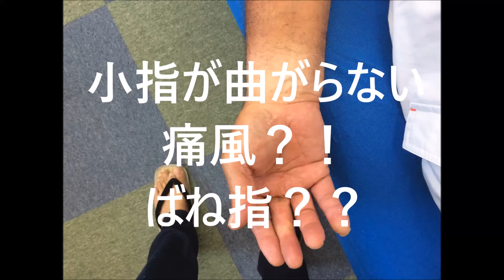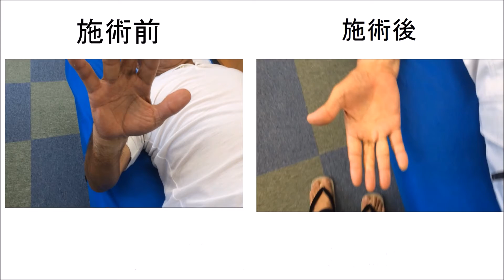ばね指｜痛風｜指がまがらない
動画の解説はコチラ▼▼▼

１軒目の整形外科では
「痛風」

２軒目の整形外科では
「ばね指｝

どちらもお薬が処方され多のですが
痛みが引かず

どちらも正しい診断で
尿酸値も高く、腱鞘もしこりが有って
・ただ、改善しなかった・・・それだけです

うちでやらせていただくことは
関節や筋肉、筋膜が正常に

機能して循環するように
方向付けすることです。

手順
1.肩甲胸郭関節
2.胸鎖関節
3.肩鎖骨関節
4.腕橈・尺関節
5.橈尺関節≪上・下≫
6.手根骨
7.手指関節
8.仙腸関節

多分また、症状は出ると思うのですが
良くない動作を気にしてもらう方が

改善しやすかったりします。